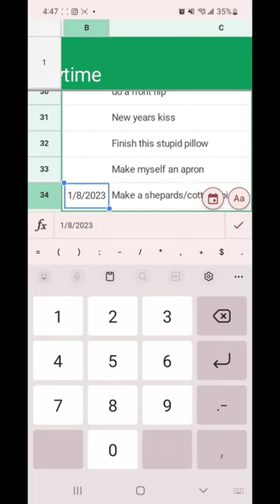Bucket list: Shepard/Cottage Pie